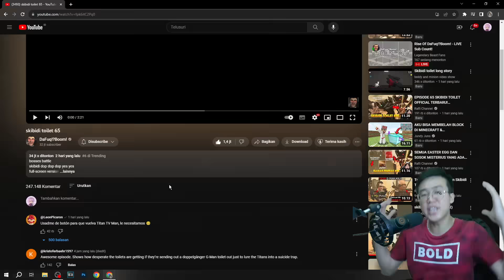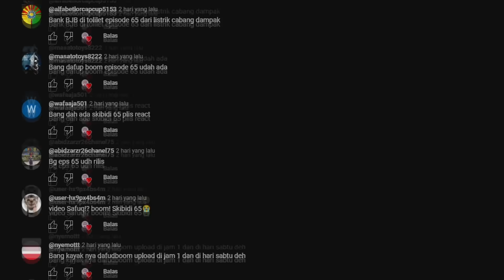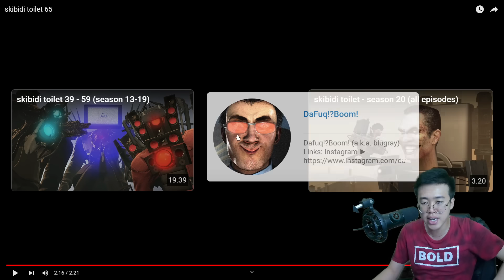GMAN TOILET PALSU??? PARA TITAN SEKARAT!!! SOSOK @DaFuqBoom TANPA KACAMATA??? APAKAH DIA ADALAH...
YANG LEMAH JANTUNG JANGAN NONTON YA !!!

Radak Guys,